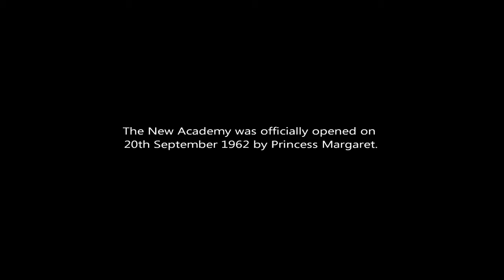A' Bhruaich - Princess Margaret Opens Fraserburgh Academy (1962)